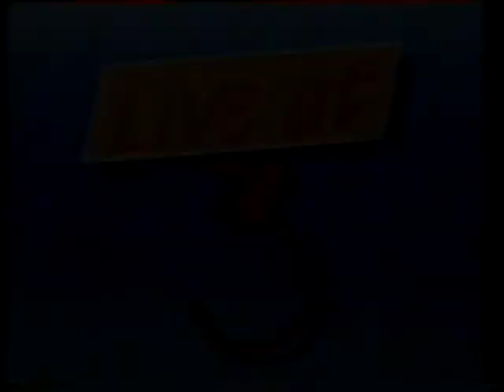PADRAIG BAILEY SINGING "THREE QUARTER TIME" A " PETE ST. JOHN "SONG ON "LIVE AT 3"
Padraig Bailey performing Three Quarter Time . A "Pete St. John " song on "Live at Three.